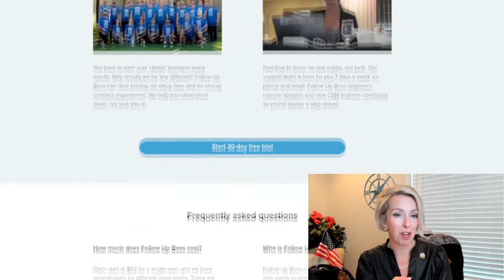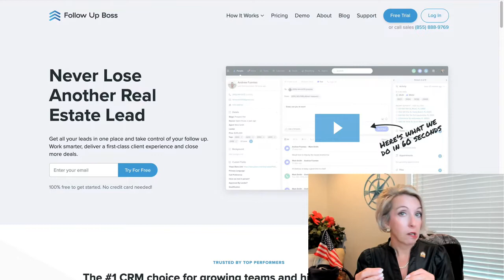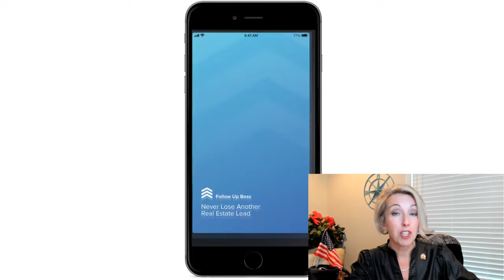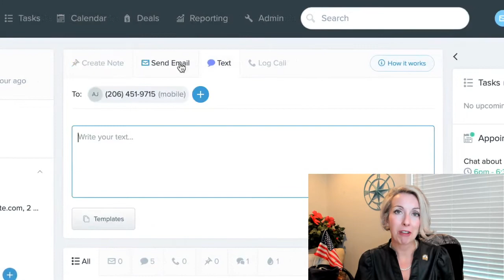The Keys to Start Investing in Real Estate with Javier Hinojo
Crazy Sh*t In Real Estate Episode 305
In this episode, Javier Hinojo shares a story about flipping a house to an adult film actress who wasn't afraid to speak her mind. Listen in to find out what you need in order to start investing in real estate and the kind of people you should partner with.

• Is money necessary to invest in real estate?
• What to watch out for in a business partner
• How to find your first multifamily investment
• Why REALTORS should start investing in real estate

About Javier Hinojo
Javier Hinojo is a real estate investor and co-founder of All States Capital Group LLC, a leading multi-family and commercial real estate investment company with dual headquarters in Houston, TX and Raleigh, NC. His specialty is developing property value add strategies and acquiring off-market distressed properties. Alongside a talented team, Javier has created “The ASCG Model”, a proven system that can produce exceptional returns for their investors and minimize their exposure to the downside risk.

Start your free, all-access trial today. There’s no credit card required. LINK: Followupboss.com/crazy

Oh and listen, let me remind you — please don't forget if you have any real estate buying or selling questions, you can call on this girl!  And if your REALTOR® association or brokerage needs a speaker, DM me because I am ready to share my trade secrets with you — Let’s make 2021 YOUR year for progress together!

Leigh Brown is a successful REALTOR®, forward-thinking CEO, #1 best-selling author, honest coach, and kickin’ keynote speaker

Shatter the HGTV-induced veneer of real estate, and celebrate the challenges of working in this wild, wacky business.

★ REAL ESTATE FROM THE ROOFTOPS PODCAST ★
Your one-stop-shop for real, unfiltered news in the real estate world, directly from an active REALTOR®, broker, and political advocate who actually knows what they’re talking about.

► Peeling The Onion
► The Seven Deadly Sins of Sales
► Outrageous Authenticity

★ MY KITCHEN! MY RULES! ★
Downloadable recipes from this Southern gal’s kitchen.